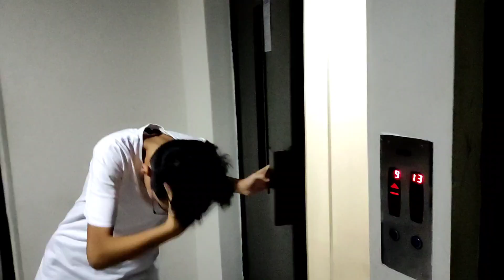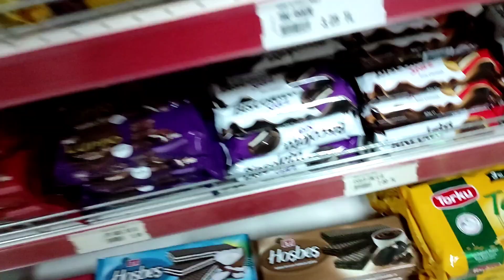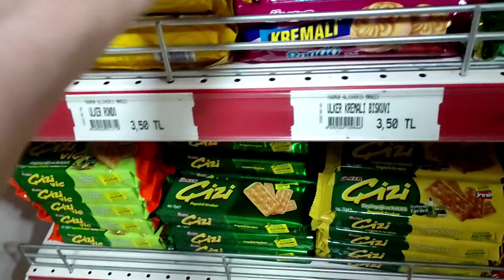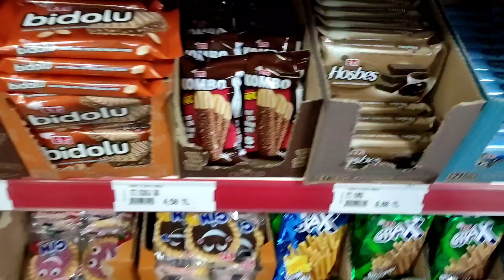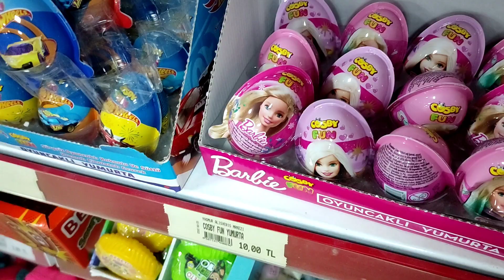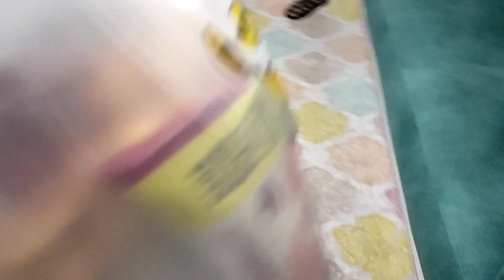GECE GECE ABUR CUBUR KAÇAMAĞI VLOG !!!